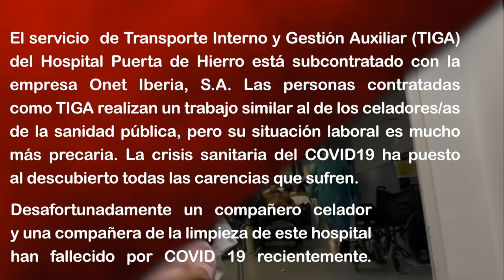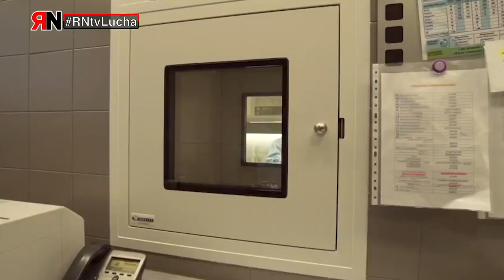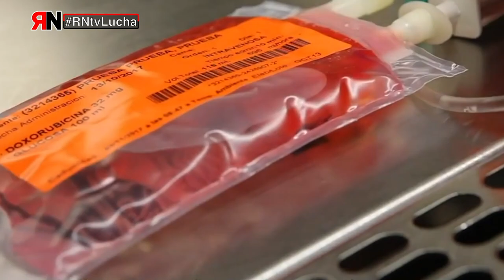RNtvLucha Celadores Puerta de Hierro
Servicio de Transporte y Gestión Auxiliar (TIGA): El Hospital Puerta de Hierro está subcontratado con la empresa Onet Iberia S.A. Las personas contratadas como TIGA realizan un trabajo similar al de los celadores y celadoras de la Sanidad Pública, pero su situación laboral es mucho más precaria. La crisis sanitaria del covid-19 ha puesto al descubierto todas las carencias que sufren. Desafortudamente un compañero cela